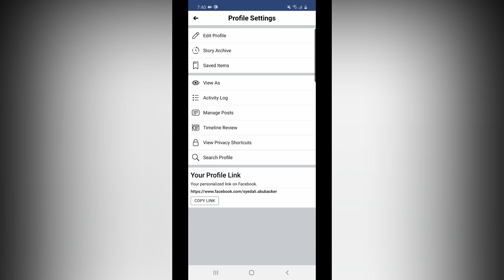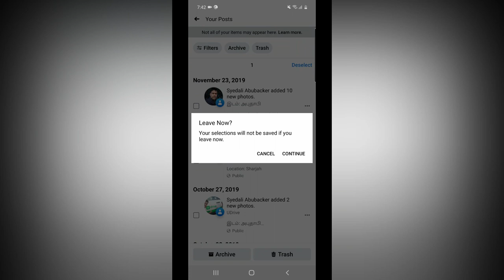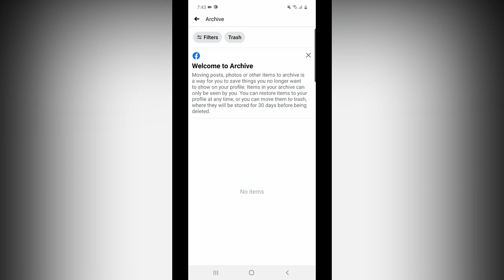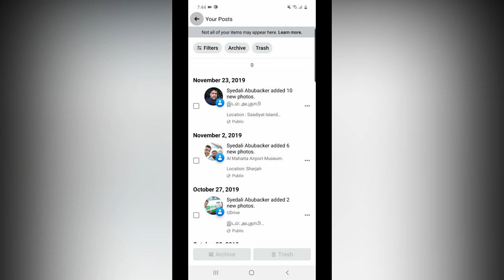யாருக்கும் தெரியாத Facebook டிப்ஸ் - Now Facebook Manage Photos & Videos To Archive and Delete Tamil